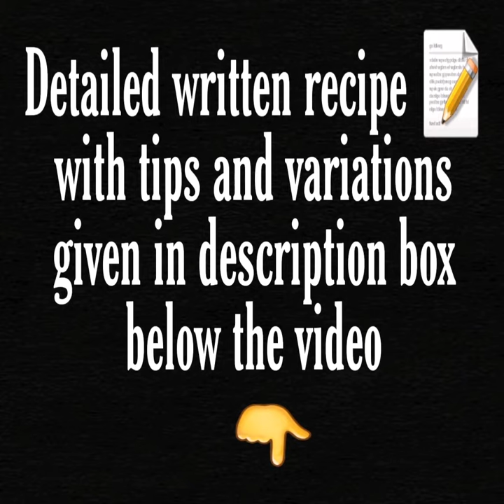How to make peanut capsicum/Easy and simple shimla mirch ki sabji/Capsicum Curry with peanut/Veg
CAPSICUM PEANUT SABJI RECIPE/MUNGFALI SHIMLA MIRCH SABZI | PEANUT CAPSICUM SABZI

Bell peppers are rich in vitamin C and thus help in many functions like immune function, wound healing, and collagen synthesis. In addition to vitamin C, capsicum is also rich in vitamin A, Vitamin A is important to support the immune system and reproduction.

Peanuts help prevent heart disease by lowering cholesterol levels. They can also stop small blood clots from forming and reduce your risk of having a heart attack or stroke. Foods with a lot of protein can help you feel full with fewer calories.

INGREDIENTS

2 Big green Capsicum

1 or 2 tbsp Oil

1 cup Onion chopped

1 tsp Cumin seeds

¼  tsp Turmeric powder

1 tsp Coriander powder

¼  tsp  Garam Masala OR ½ tsp kitchen king masala

1 tsp or as per taste  Red Chiili powder

1/4 cup roasted peanut powder

METHOD

Add cumin seeds and let it sizzle .

Add onion, curry leaves and stir fry till translucent.

Lower the flame and add turmeric powder, coriander powder, garam masala, red chilli powder.Stir fry for a min.

Add  capsicum + salt, and mix well . There is no need to add water. Keep stirring occasionally.

Cover and cook for 5 minutes.

After 5 minutes , add peanut powder and mix well.

Cover and again cook for 3 to 4 minutes .

Once done off the flame and garnish with finely chopped coriander leaves .